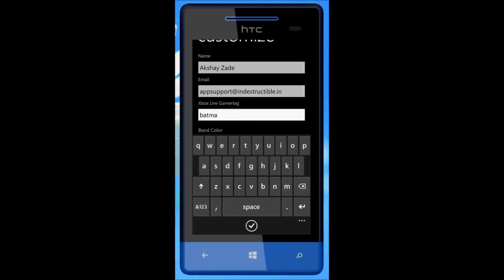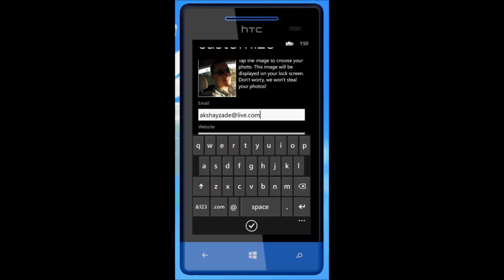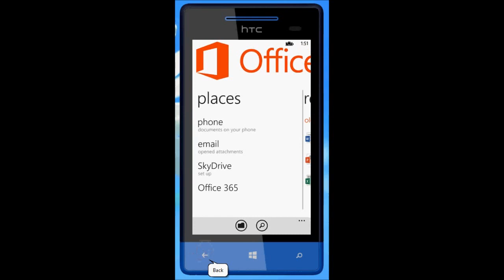Beautiful Wallpaper for Windows Phone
Video for a Windows Phone App.